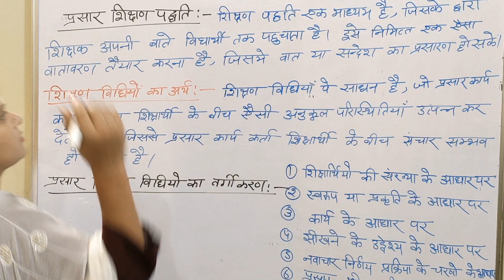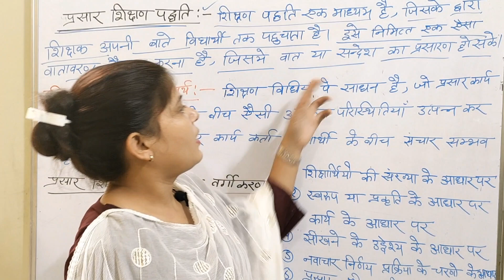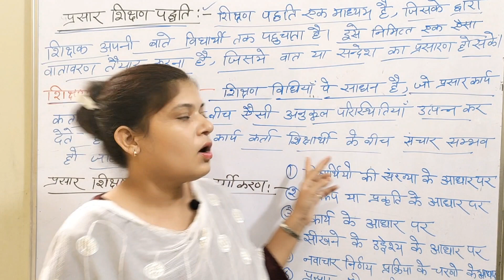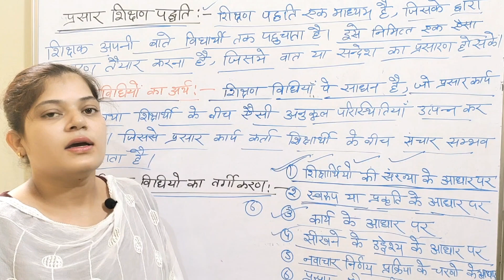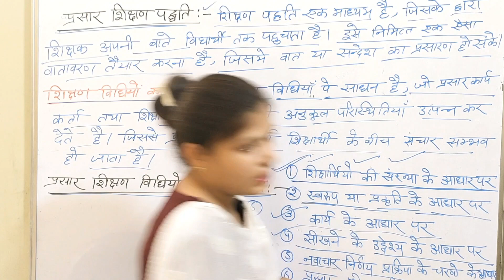प्रसार शिक्षण की पद्धति TGT PGT NET LT GIC HS education corn by Antima mam